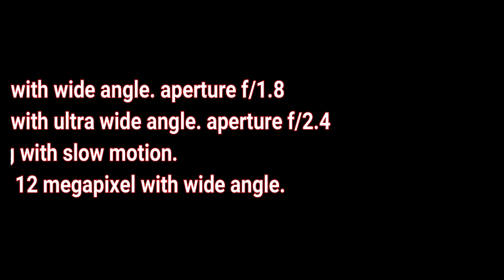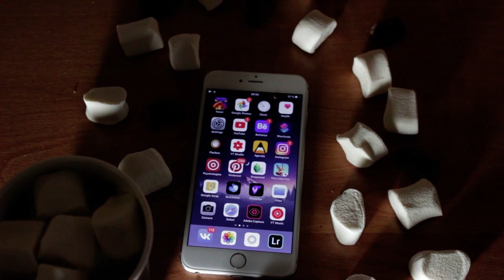iphone 11 unboxing and review | iphone 11 iphone 11 pro iphone 11 pro max full specification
Hello Friends.

If any question regarding this video please comment on this video I will definitely try to reply to your comment.

friends iss video main maine a bataya hai apple ne jo apne naya mobile phones launch kiya hai iske bare main. to dosto apple ne apne iphone 11 or iphone 11 pro or iphone 11 pro max launch kardiya hai.pehele bat karte hai apple iphone 11 ke bare main iphone 11 ka price india main hai 64900 rs. or iphone 11 three storage capacity main hai jaise ki 64 gb or 128 gb or 256 gb. or ye iphone 11 27 september main market main abaable ho ga.iphone 11 six colour variant main hoga. iphone 11 ke display ke bat kare to is main 6.1 inch ka liqued retina display hai.is ke ilaba phone main a13 bionic processor milega jise company ne doniya ki sabse tez cpu or gpu ka daba kiya hai. or iss iphone 11 main ios 13 milega. iske ilaba is mian dark mode bhi milega.iphone 11 main dual rear camera setup milega jin main ek camera 12 megapixel ka wide angle wala hoga jiska aperture f/1.8 hai. wahi dosra camera 12 megapixel ka ultra wide angle wala hai jiska aperture f/2.4 hai wahi iphone 11 ka front camera 12 megapixel ka hai. dono camera ke sath 4k or slow motion video recording kiya ja sakega.front camera ke sath bhi wide angle milega.ihone 11 pro main jaha 5.8 inch ki display hai wahi 1phone 11 pro max main 6.5 inch ki display hai. iphone 11 pro or iphone 11 pro max dono main tripal rear camera setup hai jinmain ek camera 12 megapixel ka wide angle wala to dosra camera ultra wide angle wala or tisra camera 12 megapixel ka telephonic lans hai.or front camera 12 megapixel ka hai.phone ke sath 18 wat ka fast charge milega.iphone 11 pro main deep fution naam ka ek fiture hai jo ek sath 9 photo click karega. camera ke sath video editor bhi mileage.iphone 11 pro or iphone 11 pro max dno phone 64 gb. 256 gb. or 512 gb model main milega.iphone 11 pro ki starting price hai 99900 rs. or iphone 11 pro max ki starting price hai 109900 rs.

The topic I cover.
iphone 11 iphone 11 pro iphone 11 pro max full specification
iphone 11
iphone xr
iphone 11 review in hindi
cost of iphone 11
cost of iphone 11 in india
cost of iphone 11 pro
cost of iphone 11 max
price of iphone 11
price of iphone 11 max
price of iphone 11 2019
estimated price of iphone 11

Video by Gleb Dolskiy from Pexels
Video by KML from Pexels